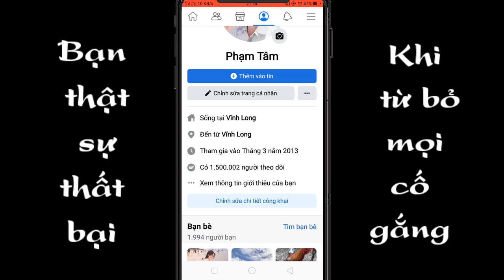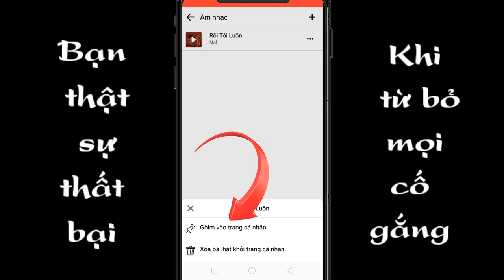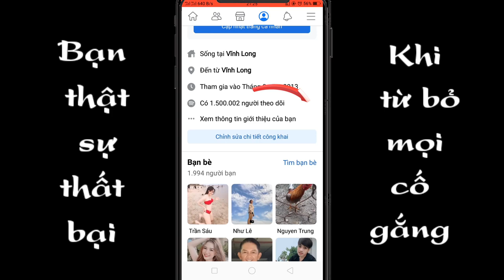Thêm nhạc lên trang cá nhân facebook